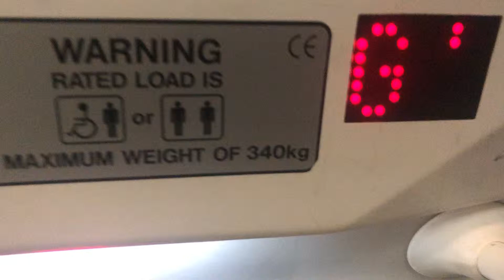Phoenix Platform Lift @ Halfords In Telford Bridge Retail Park (Wilko Planet Blogs)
This Lift has 2 landings
G is main floor
1 is a non existent floor
Halfords don’t tend to install normal lifts instead they maintain platform lifts.